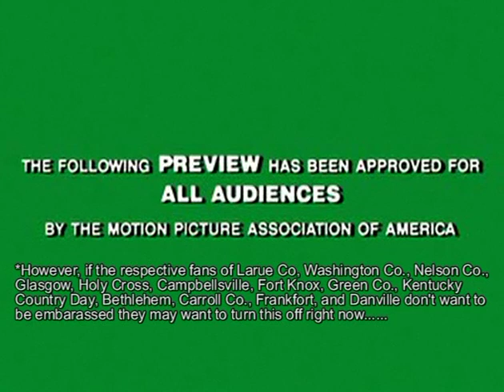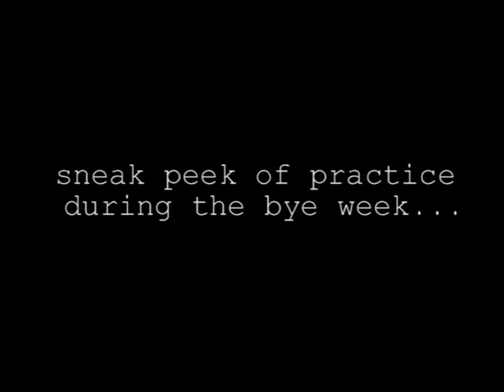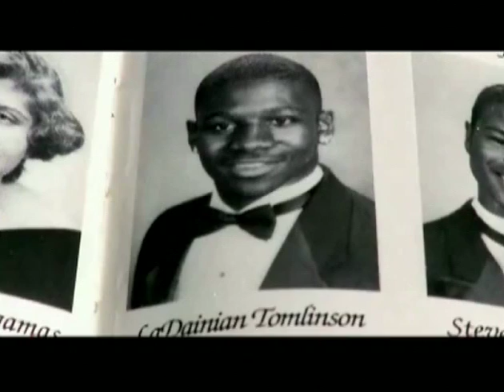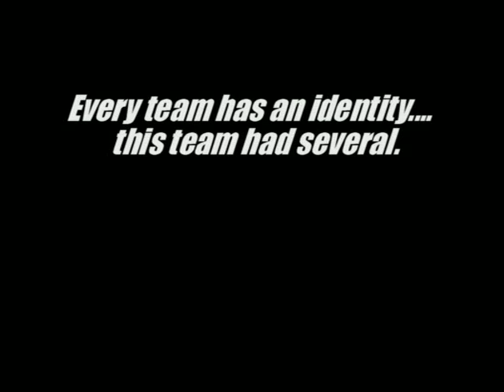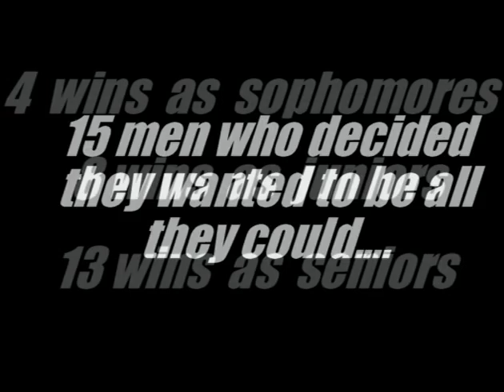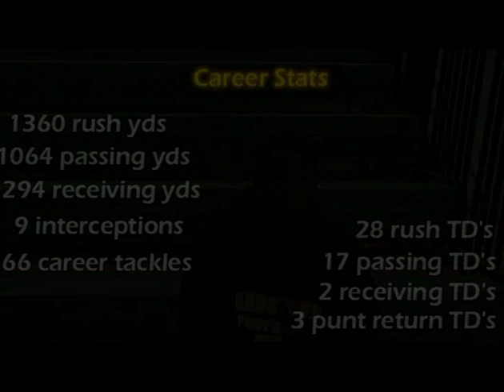2005 Bardstown Football Highlight Film